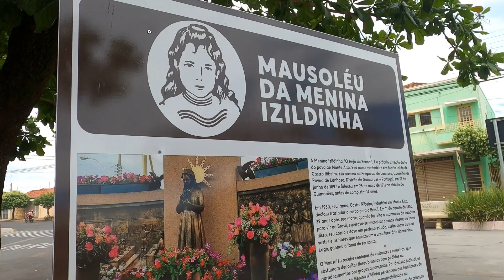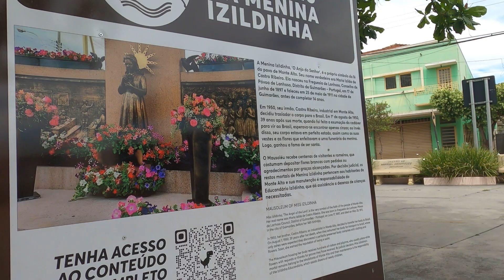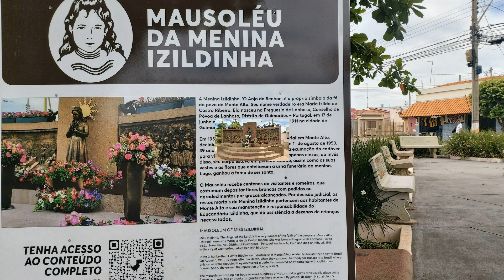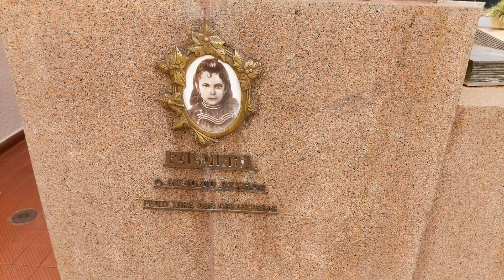244 Viagem a Pé - MAUSOLÉU DA MENINA IZILDINHA - EP.3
Mausoléu da Menina Izildinha em Monte Alto - SP